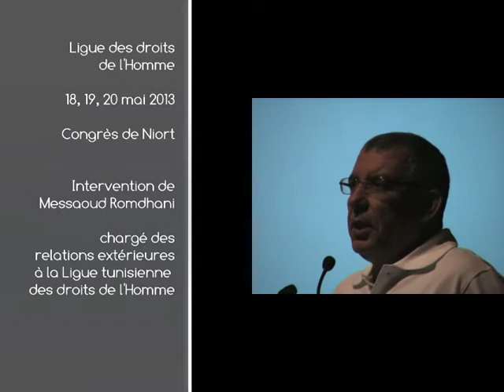Messaoud Romdhani, Ligue tunisenne des droits de l'Homme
Messaoud Romdhani, chargé des relations extérieures à la Ligue tunisienne des droits de l'Homme, est venu expliquer au congrès de la Ligue des droits de l'Homme à Niort, les difficultés auxquelles est confrontée la Tunisie, les craintes que peuvent avoir les laïcs, et aussi les espoirs que cette révolution a fait naître. Son intervention a été saluée par une longue ovation.